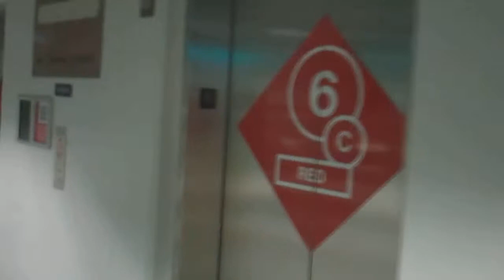At the Airport (Week 18 2015)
This Week 18 2015 We pick my wife's father up from the airport, and we do not like Delta. and non-moving escalators.